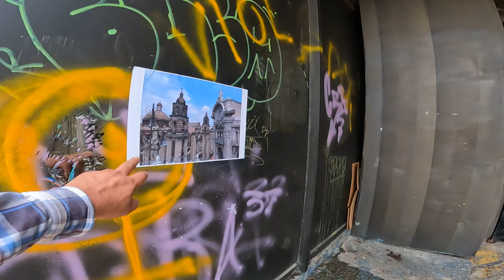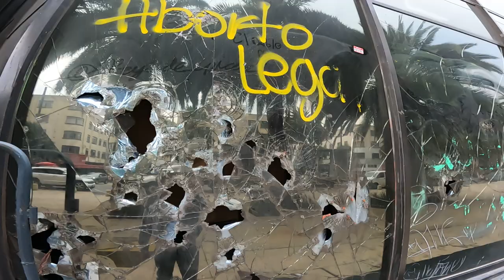DESTRUIDA quedo la ciudad por las manifestantes en Mexico COMENTA SI CREES QUE ES CORRECTO !!!